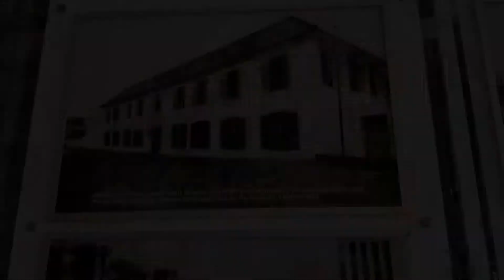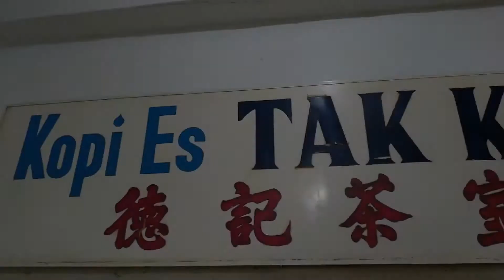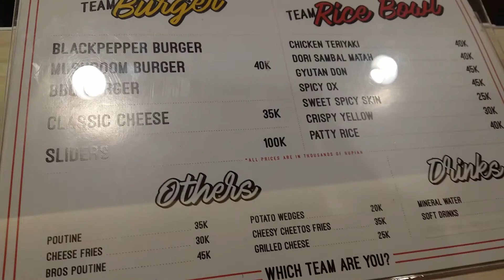BURGER BROS MENGENYANGKAN HARGA MERAKYAT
◂ ◃ EQUIPMENT USED ▸ ▹
Handphone Samsung A5  2015 & A7 2018
Edited: Filmora

 ◂ ◃ ABOUT TIRZA ▸ ▹
I  new videos 1- 2x every week  (Saturday or Sunday)